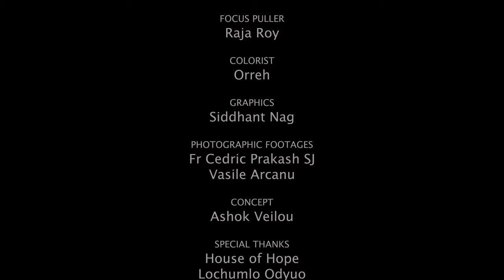Migrant Sunday 2022 - Building the Future with Migrants and Refugees (Song & Message)